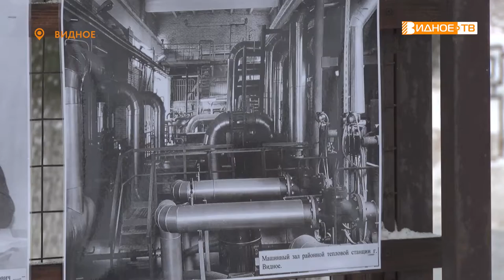ТЕПЛО ВАШЕМУ ДОМУ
В видновском сквере «Юность» открылась новая экспозиция. Она посвящена бойцам невидимого фронта, благодаря которым в наших домах комфортно, есть холодная и горячая вода.